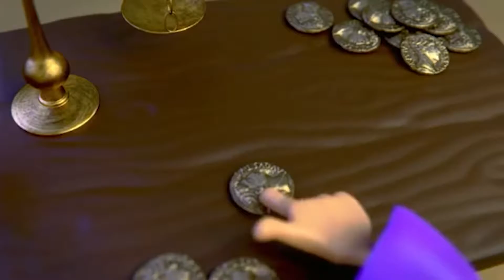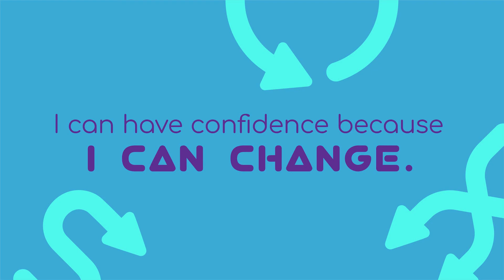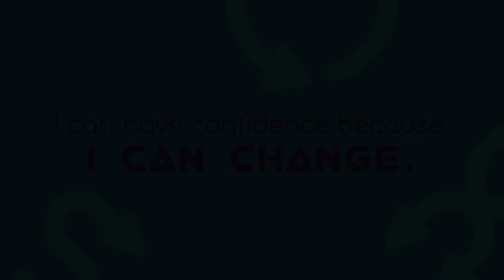BIBLE STORY STATION | Day Four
Let's keep learning about Zacchaeus today!